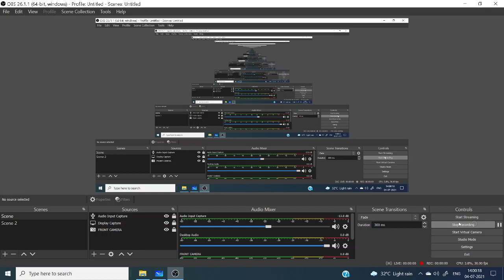P-9 | MATRICES | BOARDS XII | LECTURE RECORDING | PROF. SAGAR PAREKH